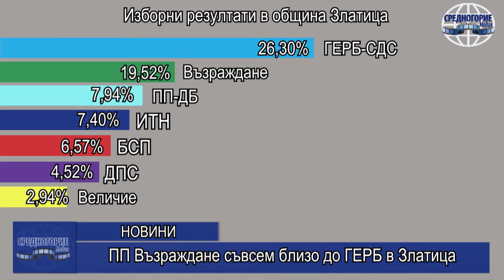ПП Възраждане съвсем близо до ГЕРБ в Златица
Партия „Възраждане“ събира сериозен вот от златишките избиратели на изборите за български парламент. Партията остава втора след ГЕРБ-СДС с 19,52% подкрепа. Коалиция ГЕРБ-СДС печели вота в община Златица с 26,30%. Следват от Коалицията „Продължаваме промяната – Демократична България“ с 7,94% и Има такъв народ с 7,40%.
Българската социалистическа партия остава назад в класирането с 6,57%. След нея се нарежда Движението за права и свободи – 4,52% и изненадата - партия „Величие“ с резултат – 2,94%.
В община Златица гласа си дадоха 1460 човека.